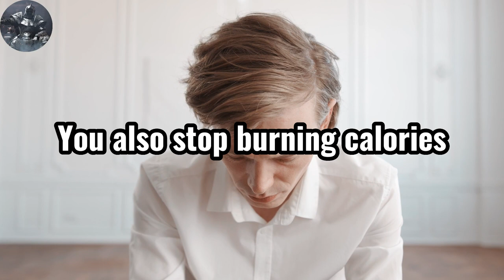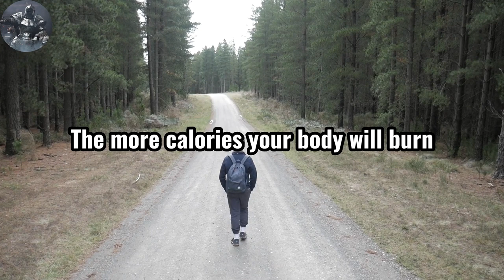How to get shredded ~10% bodyfat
✍️ If you want to look more ATTRACTIVE and more MASCULINE, you need to get lean. Lower body fat signals HIGHER TESTOSTERONE, which is why it is so attractive.

Let me teach you THE TRUTH about how to GET SHREDDED.

🔥Why Women CHEAT: 5 Traits of LOW-VALUE Men That MAKES HER Cheat On You (MUST LEARN)

1. The videos I am creating do not impact the original works in any negative way.
3. The videos are very transformative in their nature and i am using only tiny pieces of video footage.